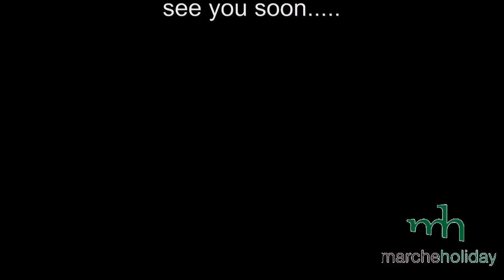obama band - suspicious package - truffle hunting with marcheholiday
Truffle hunting with Christina Sevilla deputy USTR and the Suspicious Package.
Marcheholiday channel